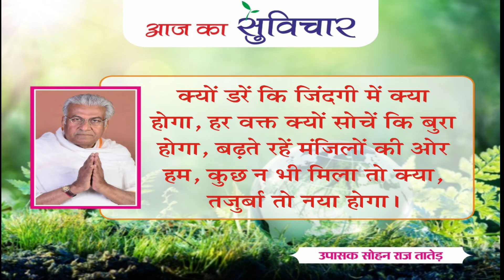आज का सुविचार (Aaj Ka Suvichar) | 19-06-2022